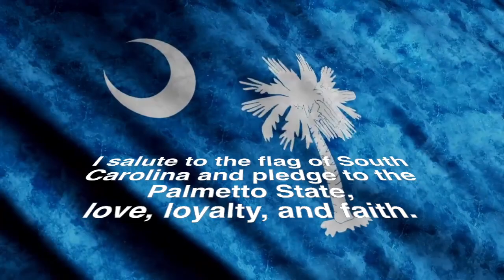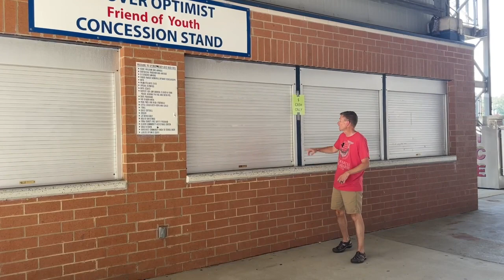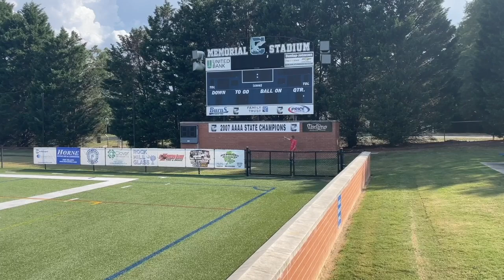Aug. 28, 2023